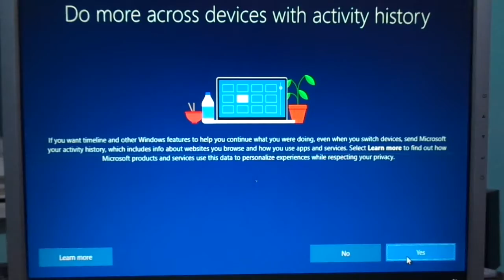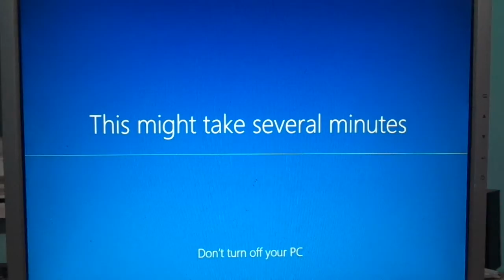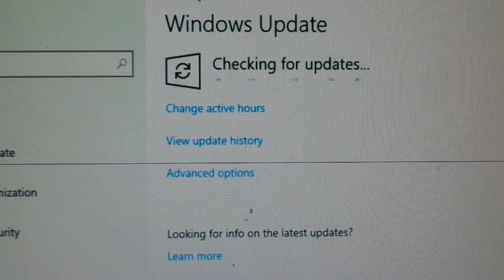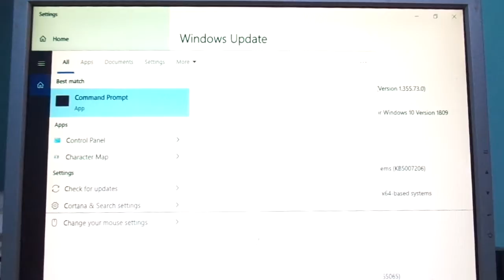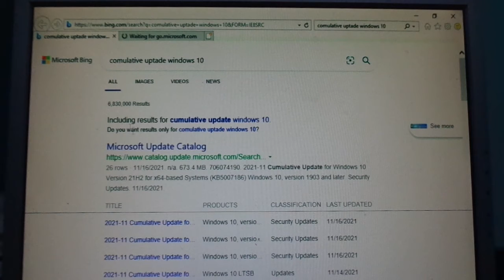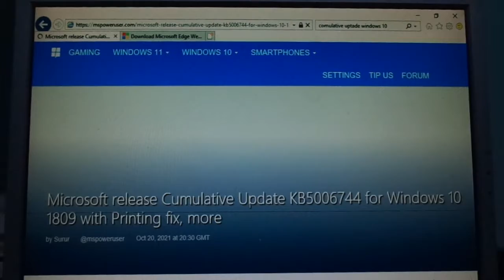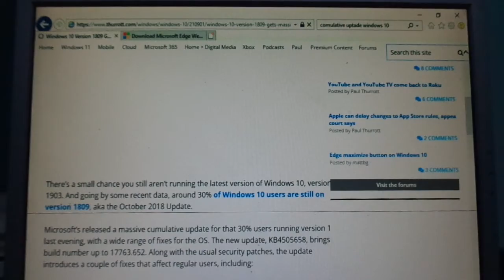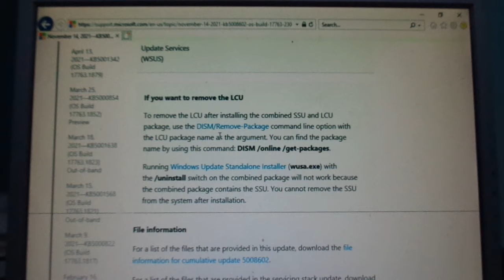Windows 10 21H2 install ECS A55F2M3 AMD A10 5700 Geforce GT 330 PART 2 by skulstars 2021